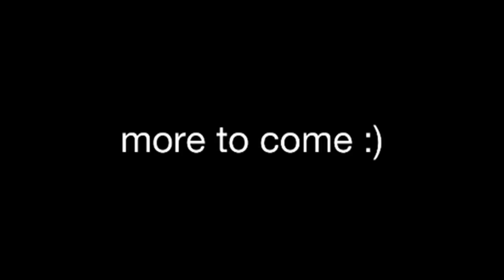Johnathan Price Meets San Antonio Tx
Yes Johnathon flew in today and We went to go meet up with a few of the local BASSHEADs :) and also catch some of the sights and even had lunch at the river walk :p he was only able to stay in town for a few hours but we covered plenty of terrain hahahahaahah :D

more footage comein up